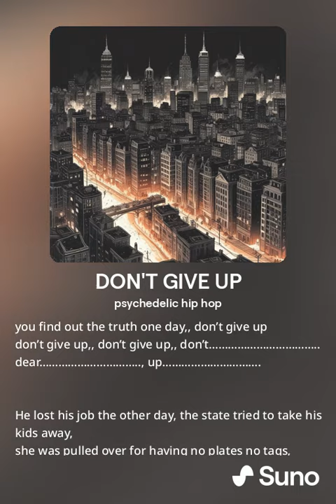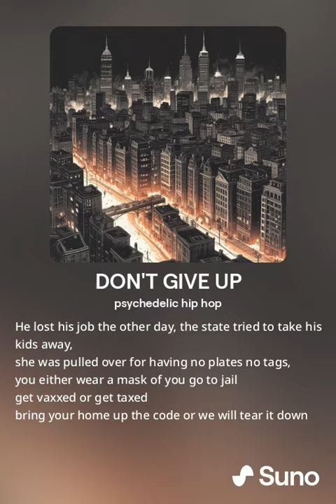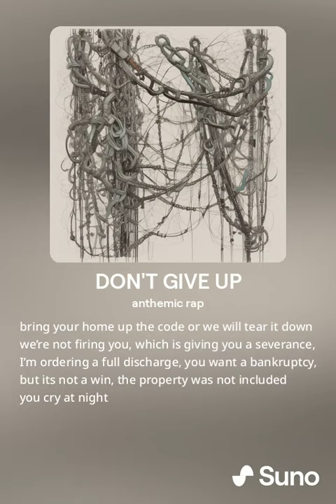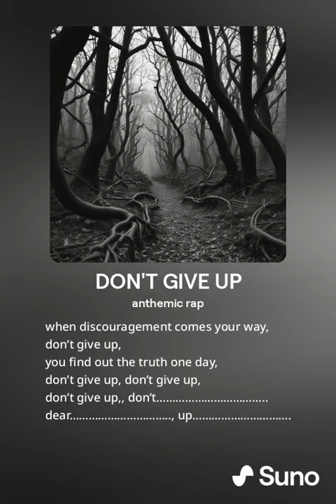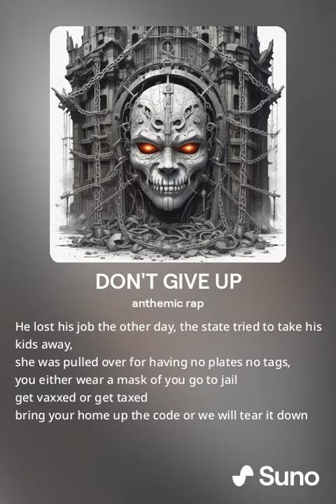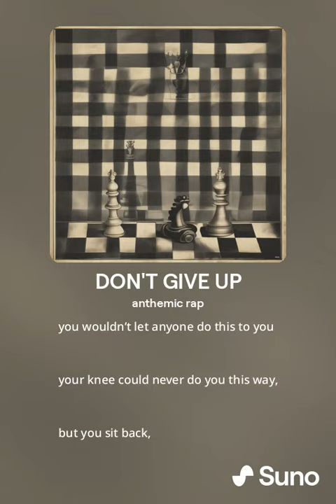DON'T GIVE UP --- an ANTHEM